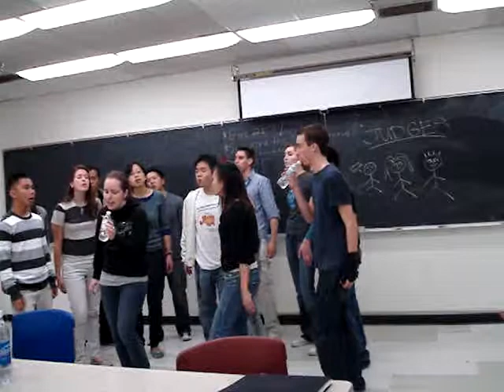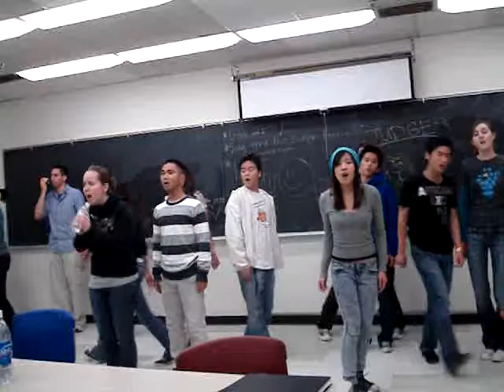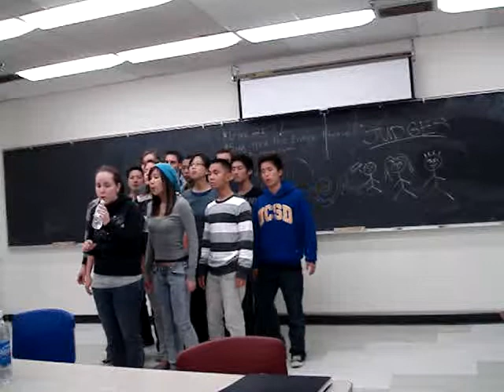Rehearsal 2 18 Say